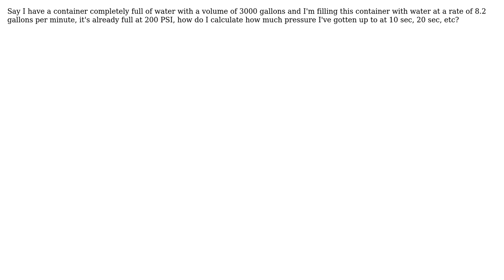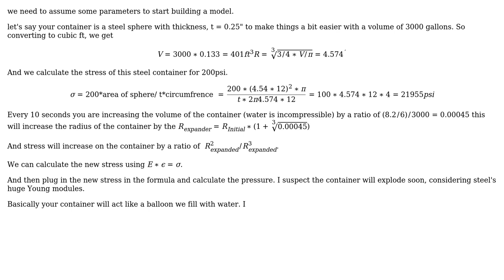How do I Calculate Pressure at Multiple Points in Time while Filling a Container with Water?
Engineering: How do I Calculate Pressure at Multiple Points in Time while Filling a Container with Water?

With thanks & praise to God, and with thanks to the many people who have made this project possible! You are responsible for your own actions.